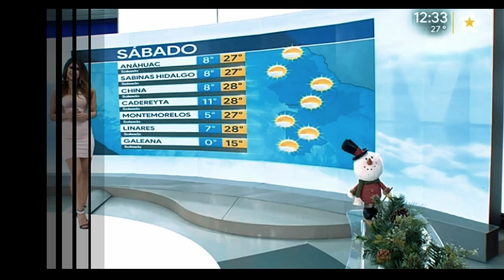Hot & Sexy TV Reporters | Diosas Del Clima | Evelyn Alvarez - 22 DEC 2018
Ángeles del Clima
Anges de la météo
Beautiful Weather Goddess
Hot TV Reporters
The Most Beautiful Weather Girls
Sexy TV Anchors
Sexiest Anchors on Television